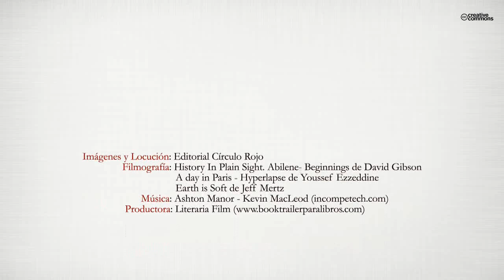Azafrán Mudéjar (Booktrailer) - Editorial Círculo Rojo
Autor: Francisco Javier Bernad Polo.
Azafrán Mudéjar es continuación de Flor de Azafrán. El auge comercio del azafrán entre Calamocha y París a principios de siglo y el frenesí del ferrocarril entre las  torres mudéjares del Jiloca, cambian la vida de la familia Polo. Entre el costumbrismo, la modernidad y su relación con Lucien Thiercelin & Charrier, "safran pur" de Pithiviers.